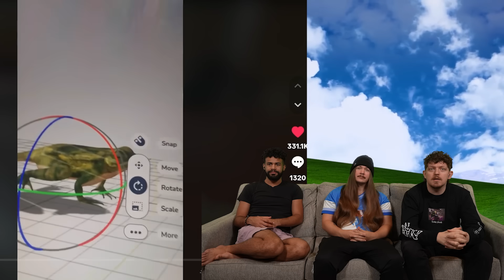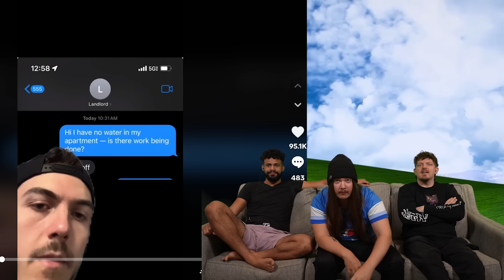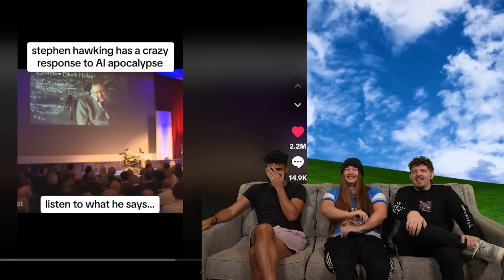Memes That Give You Top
If you enjoy our content, help out the channel by turning on notifications!

In todays video Bryceup, Jimmyhere and ZachGG react to MEMES AND TIKTOKS THAT GIVE YOU TOP. Would you rather get top or have a top? a top can do way more than top, a top can spin, top only goes up and down, a top can hit each other and top fight, but top can only be like a single person or collaborative thing. Personally i think it's obvious that tops are better than top. we have carefully curated the best TikToks we could find into a meme compilation that will make you laugh and lose.  These memes are better than anything you will find on your for you page or following page on TikTok or YouTube shorts, so get a snack and a drink and watch till the very end cause the memes just keep getting better.